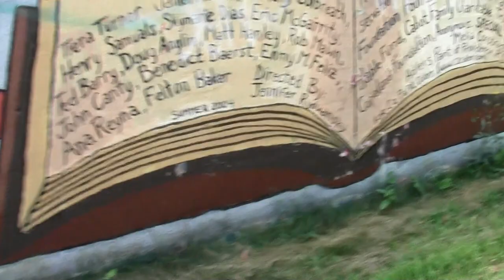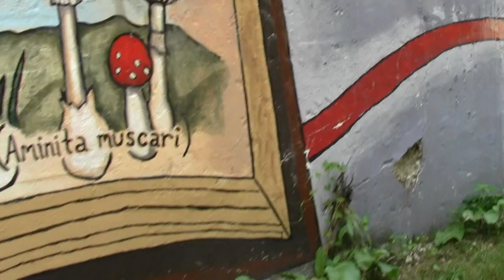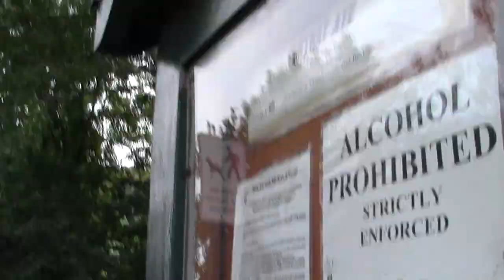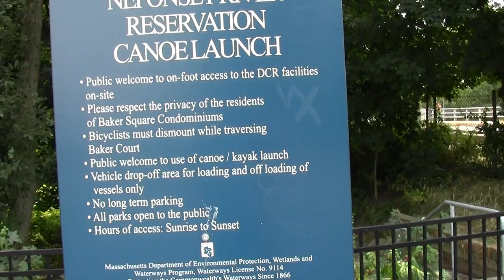Neponset River Greenway Boston MA Butler to Milton Part 2.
This segment covers the Riverwalk on the Boston side as well as a canoe launch.

The confluence with Pine Tree Brook lies just across the river from the Canoe Launch. That stream runs all the way from Blue Hill.